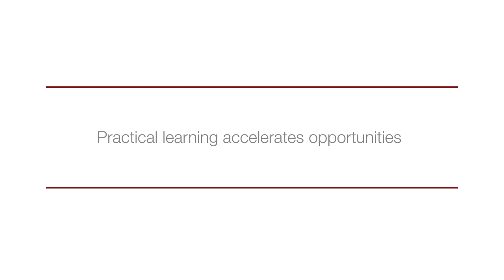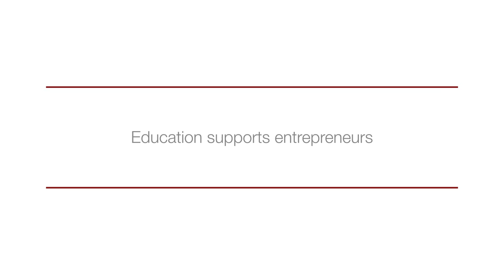Impacting East Africa: The Student Story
ICT graduates of Carnegie Mellon University's campus in East Africa talk about the impact the program has had on them, as well as the impact they will have on the global community.